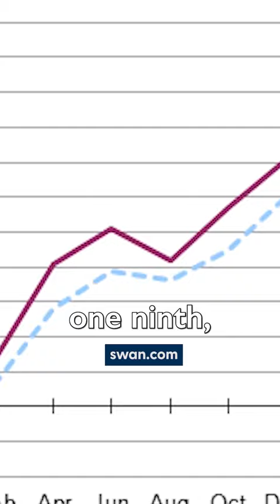Greg Foss: $5 Million per Bitcoin